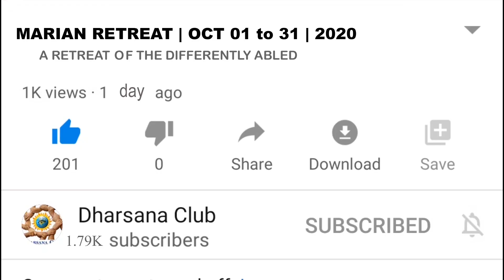MARIAN RETREAT DAY 26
ഇടനെഞ്ചിൽ എരിയുന്ന കനലിന്റെ ചൂടേറ്റ് കൊഴിയുന്ന കണ്ണുനീർ മുത്തെടുത്ത് അമ്മേ നിനക്കായി ഞാൻ കോർത്തൊരുക്കി. സഹനങ്ങളിൽ നീറുമ്പോഴും സ്വർഗ്ഗീയ സ്വാതന്ത്ര്യത്തിന്റെ അടയാളമായി പരിശുദ്ധ അമ്മ നൽകിയ ജപമാലയും ഉത്തരീയവും നെഞ്ചോടു ചേർത്തു പിടിച്ച് ഈ ലോക ജീവിതം സ്വർഗീയ മാക്കാൻ ശ്രമിക്കുന്ന ഞങ്ങളുടെ ജീവിതത്തിൽ നിന്നും പരിശുദ്ധ അമ്മയ്ക്ക് ഞങ്ങൾ നൽകുന്ന സ്നേഹസമ്മാനം...
ഈ. “മരിയൻ റിട്രീറ്റ്”